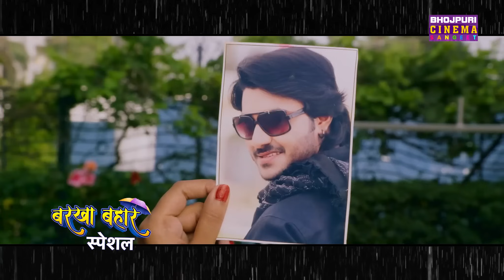बरखा बहार स्पेशल | Khesari Lal Yadav, Pawan Singh, Chintu Pandey, Yash Kumar, Pramod | VIDEO JUKEBOX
►Barkha Bahar Special Songs included in this Jukebox are :-

1)►Movie:- Hum Hai Hindustani
►Song:- Telwa Mala A Dhaniya - 00:00
►Singer:- Khesari Lal Yadav & Kalpana

2)►Movie: Boss
► Song :-  Sabar Kara Ho - 03:58
►Singer:- Pawan Singh & Priyanka Singh

3) ►Movie: Jamai Raja
► Song: Aag Paani Me Lagawe - 07:11
►Singers :- Pramod Premi & Indu Sonali
►Lyrics: Vinay Nirmal

4) ►Movie: Saza-E-Mrityudand
►Song: Raja Dheer Dheere - 10:29
►Singer: Rajkumar, Khushboo jain
►Lyricist: Shekhar Madhur

5) ►Movie:  Ishq
►Song:  Dhan Badu Bejod - 13:53
►Singer: Ratnesh Singh, Mamta Rawat
►Lyricist: Rajkumar R pandey

6) ► Movie : Zinda Dil
► Song : Meri Jalti Jawani Mange Pani Pani - 17:20
► Singer: Ritesh Pandey & Priyanka Singh
► Lyricist: S. Kumar
►Music Director: S. Kumar

7) ►Movie: Jeena Teri Gali Mein 2
►Song: Dehiyan Vibrate Karata - 21:13
►Singer: Alka Jha
►Lyricist: Yadav Raj

8) ► Movie : Naagraaj - 24:39
►Song - E Rajau Jawani Kore Kore
►Singer - Priyanka Singh
►Lyrics - Pyare Lal Kavi

9) ► Movie: Didiya Ke Devar Dil Le Gail
►Song: June Ke Garmi Bhayil Ba Jawani - 28:11
►Lyricist: Satya Sawarkar
►Singers: Vikas Pandey, Priyanka Singh

10) ► Movie -
►Song - Bhatar Bada Name Ke - 31:40
►Singer -
►Lyrics -
►Music Director -

11) ►Movie: Dostana
► Song :- Jawaniya Me Jabi Laga Ke - 34:13
►Singer:- Pradeep Pandey Chintu, Alka Jha

12) ► Movie : Zinda Dil
►Song : Mora Bairi Bhail Sajanwa - 37:48
►Singer: Kalpna
►Lyricist: Lalit Shukla